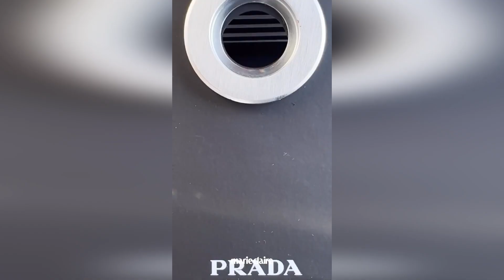TWICE (트와이스) Sana Instagram update 220922 | Sana x PRADA x Marie Claire | 사나 サナ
Marie Claire Korea Instagram update 220922 Following Twice SANA getting ready for the PRADA 2023 S/S Collection.

Thank you for all of the love on my channel!
To help improve the channel💚🤜🤛

Made with Movavi Video Editor

I do not own the contents in this video or music.